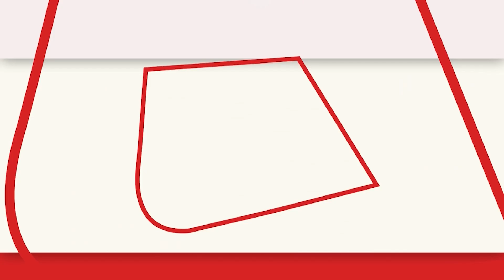Up निकाय चुनाव में नगर पालिका अध्यक्ष उम्मीदवार का Video Social Media पर वायरल | Aaj Tak News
नगर पालिका अध्यक्ष पद के लिए कांग्रेस ने मुन्ने मिया अंजना को  मैदान में उतारा है मुन्ने मिया अंजाना दो बार के चेयरमैन है और सपा के बड़े नेता थे लेकिन सपा ने जब उनको टिकट नहीं दिया तो उन्होंने कांग्रेस का दामन थाम लिया और मजबूती के साथ मैदान में डटे हैं